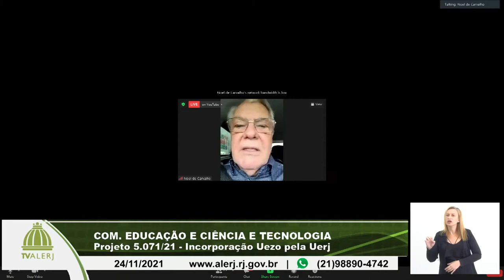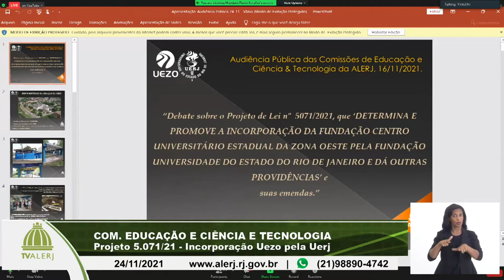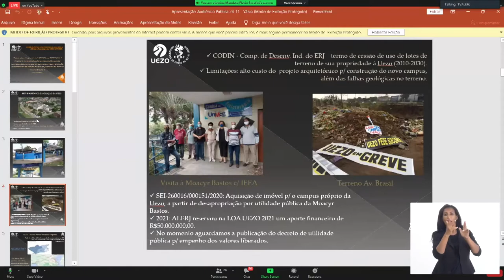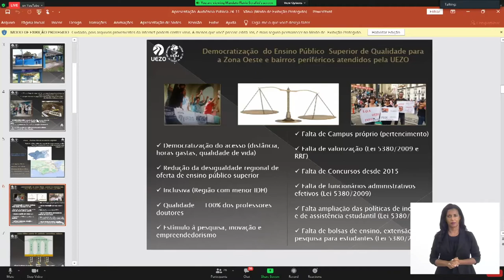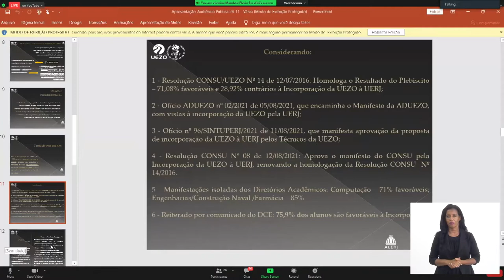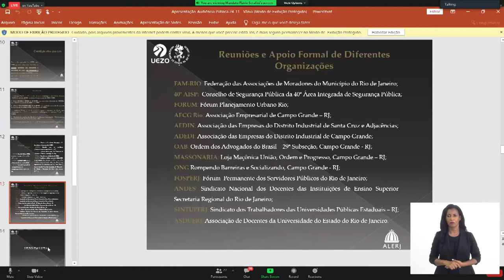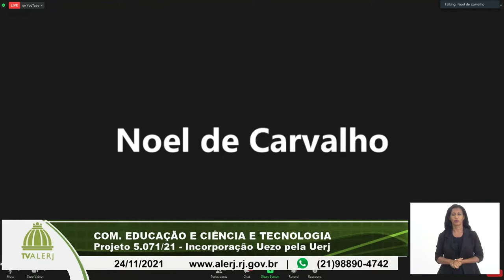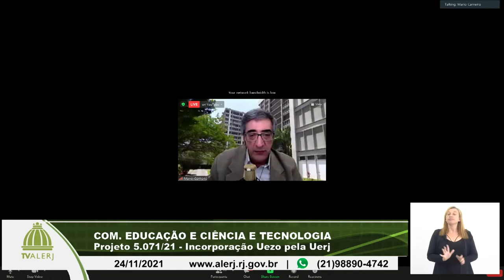Com. Educação e Ciência e Tecnologia - Incorporação Uezo pela Uerj